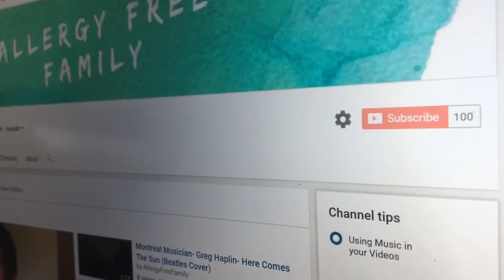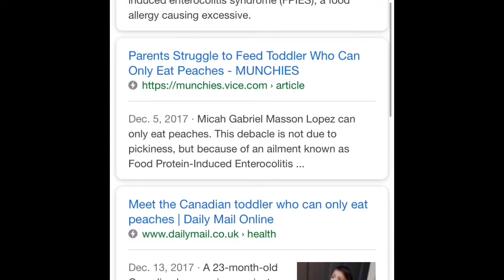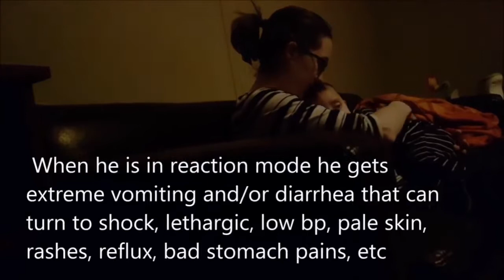100 Subscribers! Thank you so much!